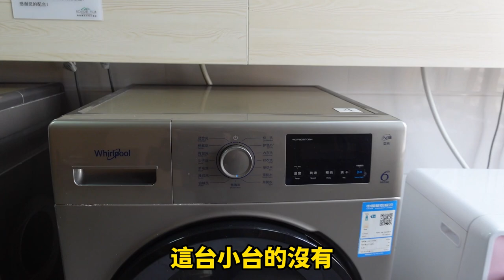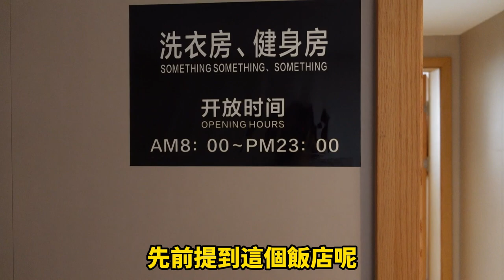【台灣人自由行】長沙五一廣場附近＃含2客早餐住一晚台幣1357元＃能住上的酒店是怎樣呢？/ 长沙五一广场附近＃含2客早餐住一晚台币1357元＃能住上的酒店是怎样呢？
懷疑人生一下
長沙五一廣場附近＃含2客早餐住一晚台幣1357元＃能住上的酒店是怎樣呢？
怀疑人生一下
长沙五一广场附近＃含2客早餐住一晚台币1357元＃能住上的酒店是怎样呢？